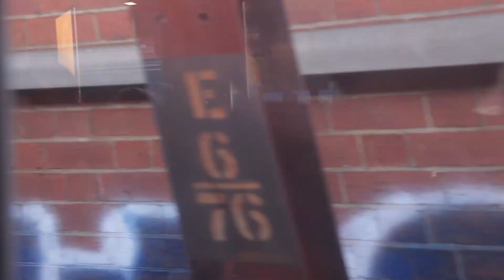Steamrails Showgrounds Shuttles - Riding the Tait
In this video we ride the Heritage Tait Set EMU from Flinders Street station, along the Craigieburn line and down the Flemington racecourse line towards Showgrounds station for the AMRA 52nd Model Train Show.